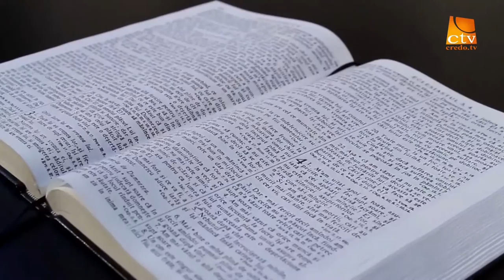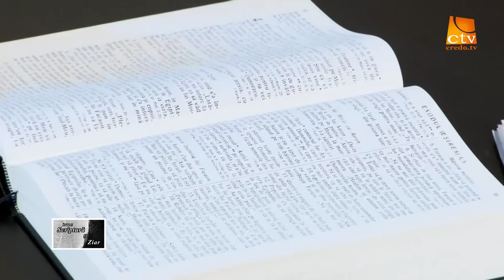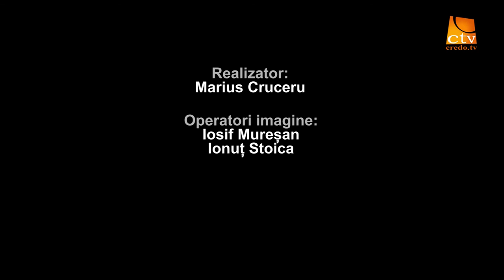"Intre Scriptura si ziar" Ep. 18 - Ghita Mocanu (despre emigranti)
Ghita Mocanu, Marius Cruceru, Credo TV, Intre Scriptura si ziar